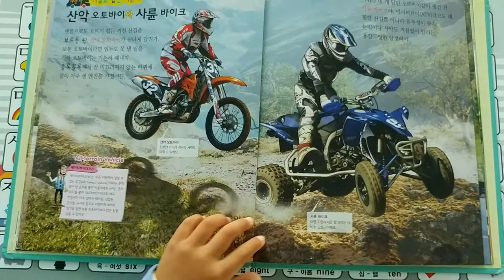[4살남자아이책보기] 타요타요세계의자동차 책에서 세이펜적용되어 읽고 할리데이비슨초퍼바이크 에 꽂히다! (종구민제햇살가득)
4살남자아이책 타요타요세계의자동차 책을 세이펜 으로 읽고 할리데이비슨초퍼바이크 에 꽂히다! 종구민제햇살가득 유아책에서본 유아전동바이크 타기